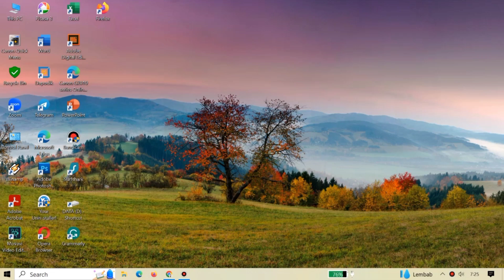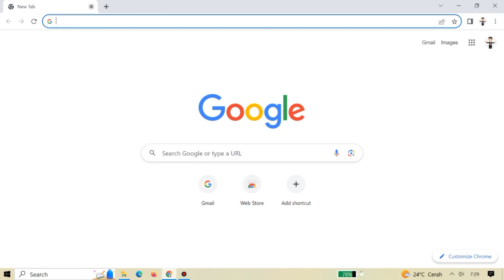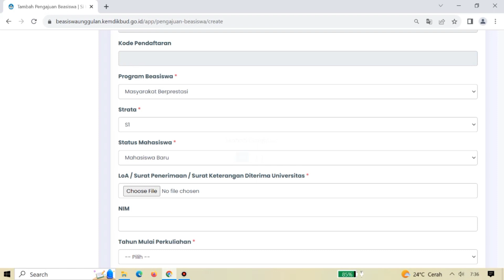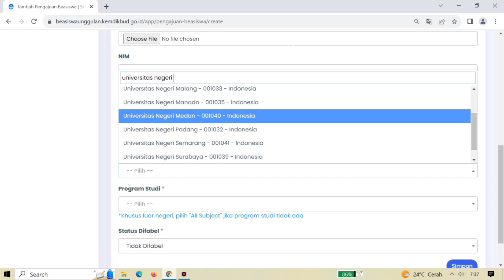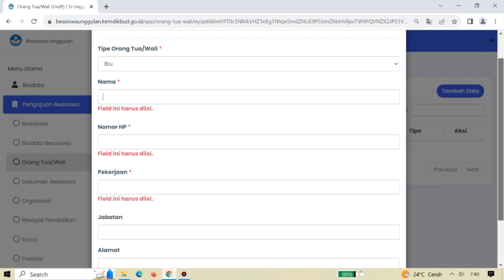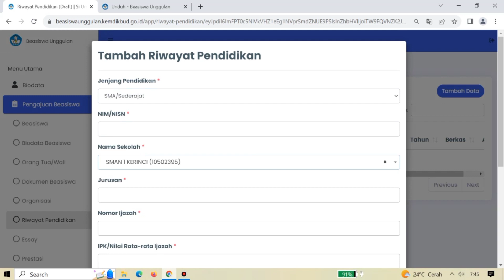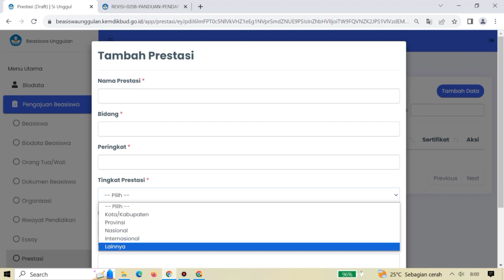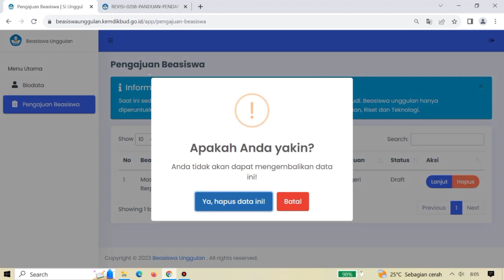Cara Daftar Beasiswa Unggulan 2023| Tutorial Lengkap Beasiswa Unggulan 2023 dan Berkas yang diunggah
*1. Untuk tutorial singkatnya* silahkan klik
*2. Untuk Daftar Beasiswa Unggulan* silahkan klik
*3. Untuk mengedit kesalahan input data* silahkan klik
*4. Contoh Essay untuk syarat beasiswa unggulan* silahkan klik
*5. Cara Membuat Essay* silahkan simak di
*6. Untuk cara mengikuti Uji Kemahiran Bahasa Indonesia* silahkan klik
*7. Cara menghubungi helpdesk beasiswa unggulan via live chat* silahkan klik